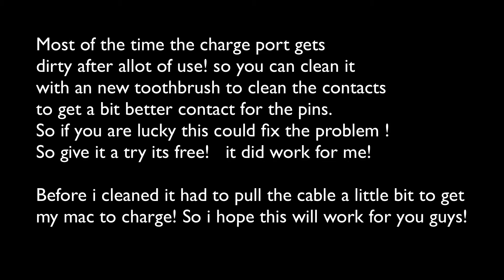How to fix macbook charging port!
I made an small vid of this because i had the same
problem so i felt like sharing it so more people know how to solve this problem

NOTE: This wil not always work!

My macbook is an macbook 2010
with an 2,4ghz dual core processor and 4gb ram
it was 2gb ram! so i upgraded it to 4gb ram
and it has an 256mb video card!

So it still works pretty good for its age of 5 years
and getting close to 6 years!